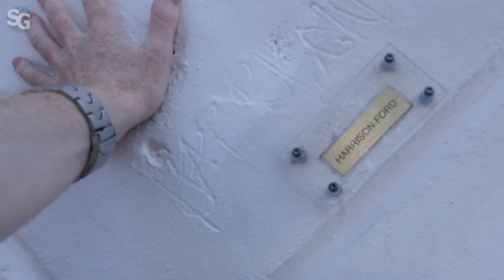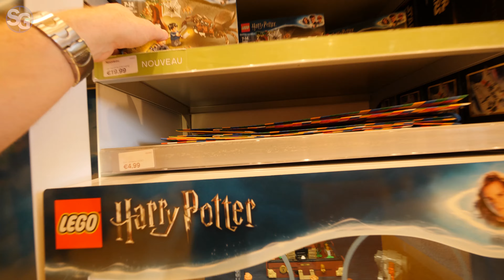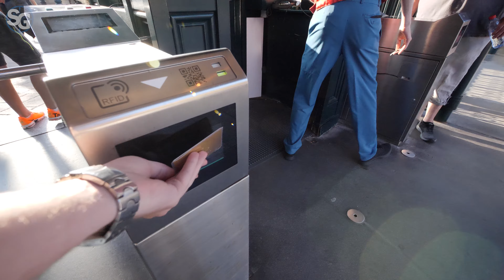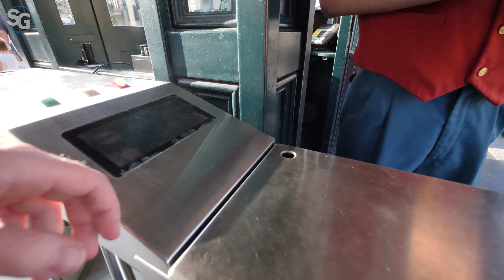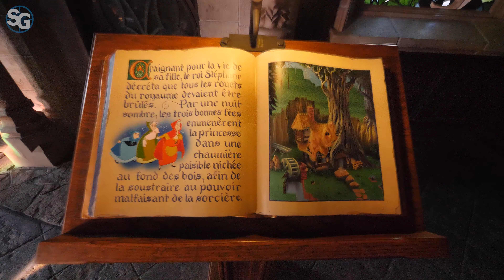Disneyland Paris Vlog | August 2018 - Day 2 (Part 1) | Disney Village & Sleeping Beauty Castle!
Disneyland Paris Vlog | August 2018 - Day 2 (Part 1) | Walking through Disney Village, Shopping at World of Disney Store and the LEGO Store! Then inside the Sleeping Beauty Castle and watching all the Disney Princes and Princesses passing by and waving & then exploring Fort Comstock in Frontierland!
Made by Ryan (SpottinGames) with the Panasonic Lumix GH5 in 4k 60fps HD.